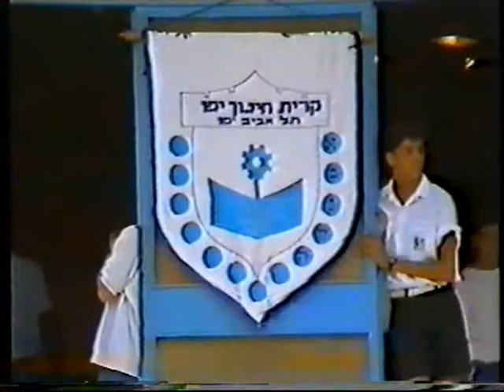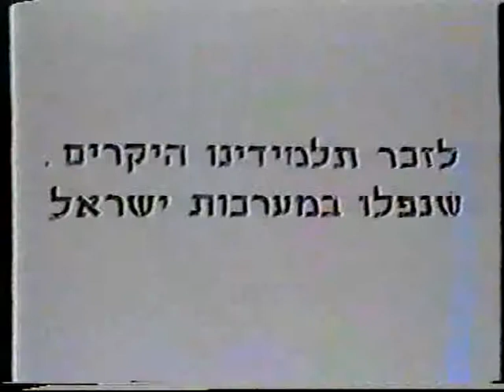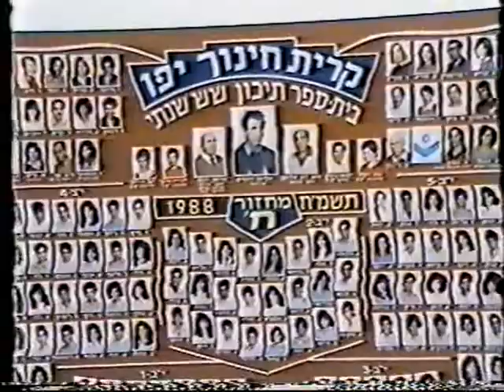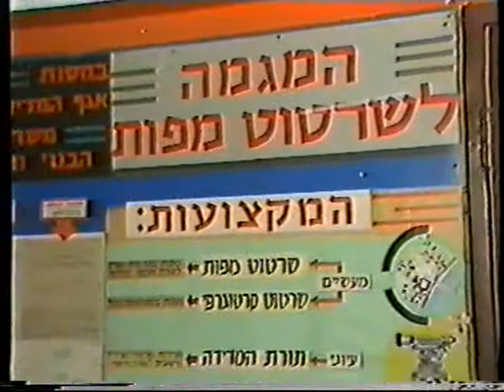עירוני ז' - מחזור 1988 חלק 1